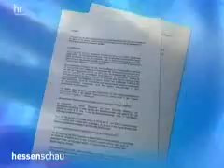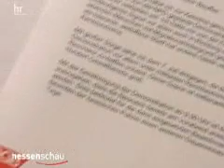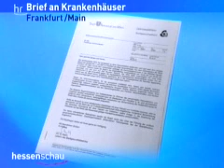ultra-gewalttätige Nazis wollen am 7.7. nach Frankfurt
Am 7.7. wollen NPD-Nazis und andere Faschos in Frankfurt a.M. aufmarschieren, nachdem sie in den letzten Jahren kläglich scheiterten, momentan werden 1.500 "ultra-gewalttätige Rechtsaktivisten" erwartet - doch dagegen wird auch mit 5.000 GegendemonstrantInnen gerechnet... mindestens!

Bericht des HR, Hessenschau vom 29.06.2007